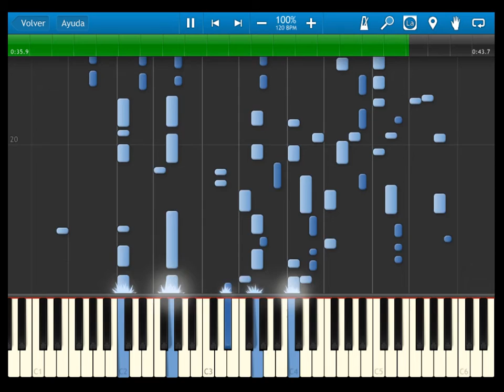Fire Emblem 12 Heroes of light and shadow - OST 032 Early Initiative - Synthesia